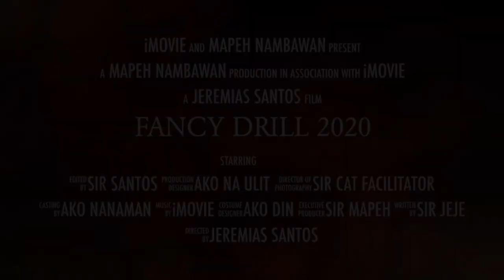Fancy Drill 2020 Trailer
Wala lang bakit